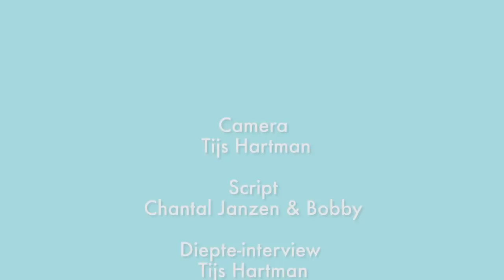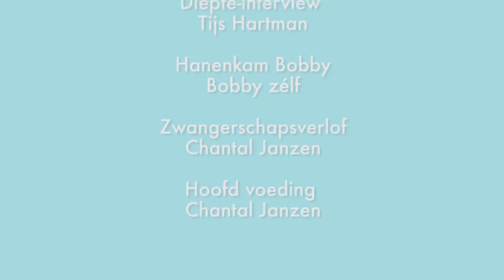Chantal Janzen vertelt voor het eerst over Bobby (en de bevalling) | Chantals laatste loodjes - &C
Daar is-ie dan eindelijk: Bobby. Na wat kiekjes van de mini op Instagram kruipt &C bij Chantal Janzen op de bank. Want hoe gaat het nu met baby Bobby, een maand na de bevalling? En hoe was die bevalling eigenlijk? Chantal praat ons effe bij met Bobby op schoot.